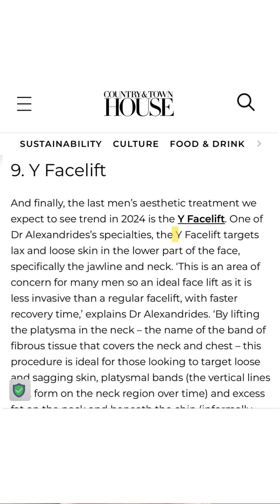Dr Yannis’ Aesthetic Predictions for Men in 2024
Dr Yannis here, I’m in my Devonshire Place clinic and just wanted to talk about some of the aesthetic trends I think will become even more popular in 2024 in my practice and beyond.

📍 111 Harley Street